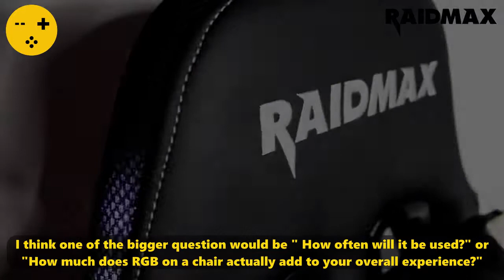Raidmax RGB gaming chair review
The Raidmax DK925 ARGB Gaming Chair is perfect for gamers who want to show their personality while performing at a high level. It features adjustable armrests, pillows, reclining backrest, adjustable height and ARGB lighting. It features adjustable pillows to easily find the proper comfort height while you game. Other modifications include a 1D moveable armrest and a 90~180° backwards recline on the back rest for extra comfort. It is made from a PU leather material as well as a mesh fabric for breathability. Its sturdy steel frame construction is supported by a class 4 gas lift which can hold up to 150kg of weight. It features fully adjustable ARGB lighting which can be controlled via remote control to set the mood for every occasion, not to mention to show your personality and flair.

FEATURES:
ARGB Lighting
Adjustable Pillow Design
Moveable Armrest
PU Leather/Mesh Fabric Material
Gas Lift Class 4

SPECIFICATIONS:
Colour: Black/Blue
Seat Size: 54 (w) x 49 (d) cm
Back Size: 57 (w) x 84(h) cm
Overall Size: 57 (w) x 70 (d) x 128~138 (h) cm
Weight Limit: 150kg
Adjustable Armrests: 1D
Adjustable Backrest Angle: 90 - 180°
Seat Foam Type: Full New Foam
Chair Cover Material: PU
Frame Construction: Steel

WHAT'S IN THE BOX:
Raidmax DK925 ARGB Gaming Chair - Black/Blue x1
Screws package x1
Allen/Hex key x1
Remote Control for ARGB x1